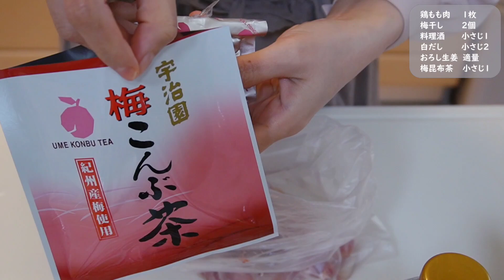【ひな祭りのお弁当】ツナちらし寿司と梅唐揚げ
ひな祭りの日のお昼ごはんに作った
おうち弁当です。

・ツナでふくさ寿司＆茶巾寿司
・さっぱり美味しい梅唐揚げ
・蓮根のおかか煮
・人参キンピラ

２月中は仕事が忙しくて動画投稿できず
登録して下さっている方に

来週から時短弁当など
どんどんUPしたいと思います。

少しでも参考になれると
嬉しいです♪